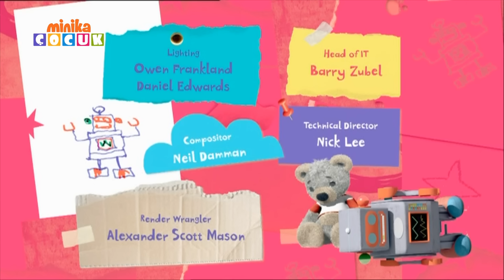Ayıcık Bombo 🧸| Hazır, Başla! | minika